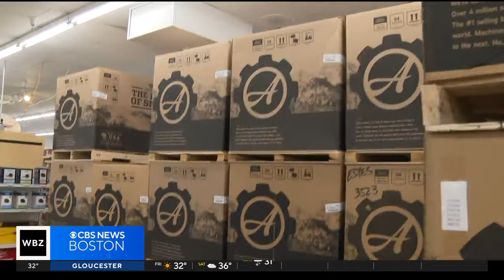Last-minute storm preparations underway in communities set to get the most snow